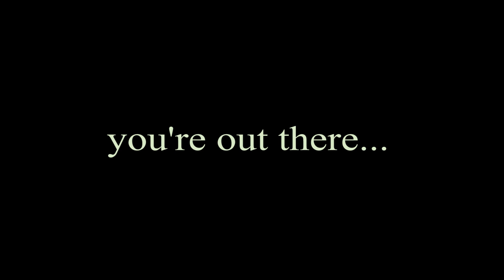Canvas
Special thanks to everyone involved and also to lil bun and levi rivera for the film advice.